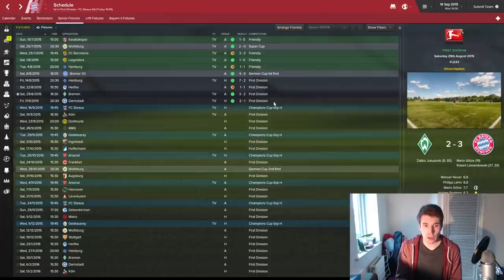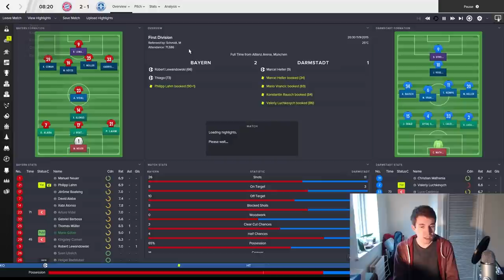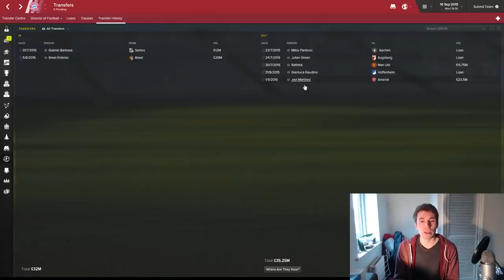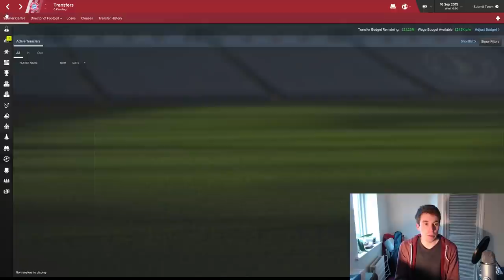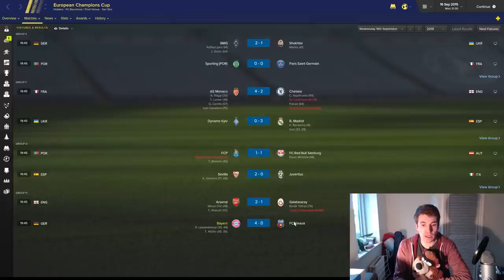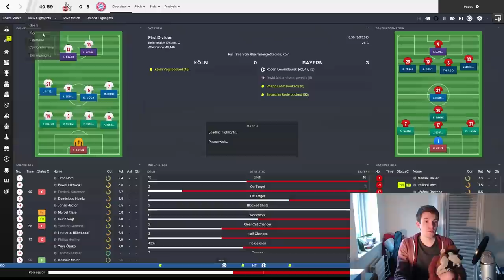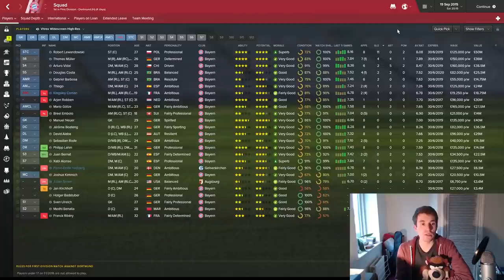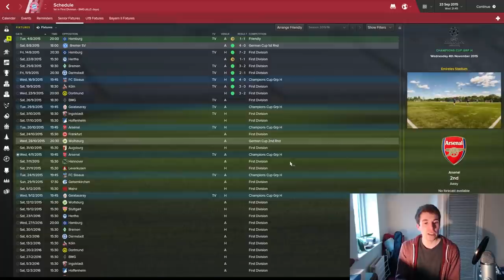Bayern Munich | Ep. 3 - Dortmund! | Football Manager 2016